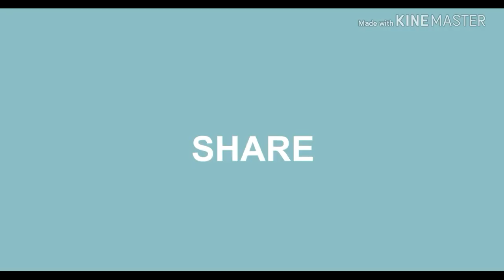How to use paper pleats for painting.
How to use paper pleats for painting. Kids can use it to make paper fan or they can adjest it in any image. I hope they will enjoy. MUSIC